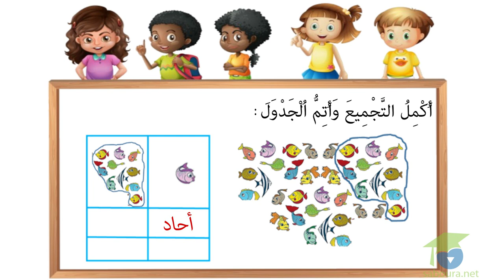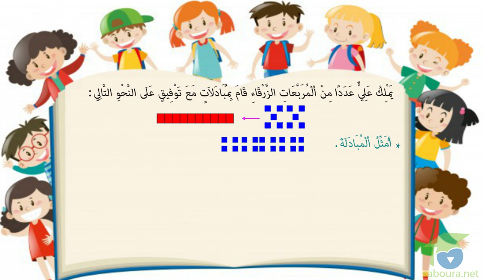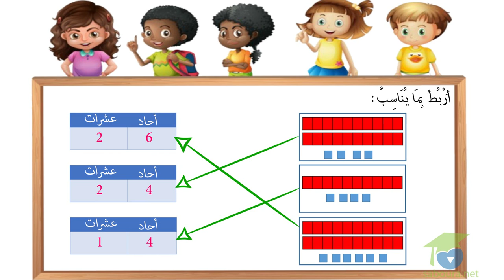المستوى الأول رياضيات - الدرس 25 ـ التجميع ٱلعشري ـ part2